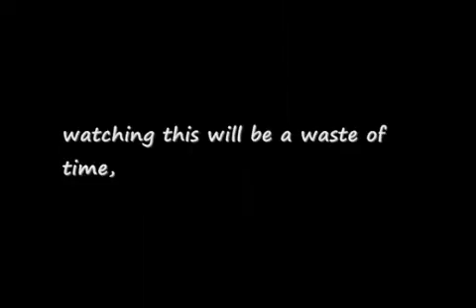Video from My Phone